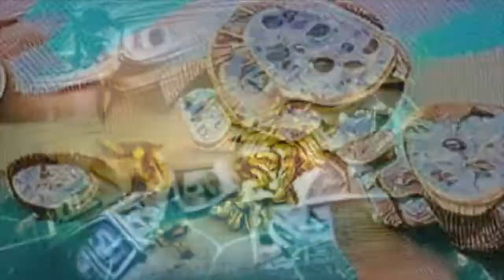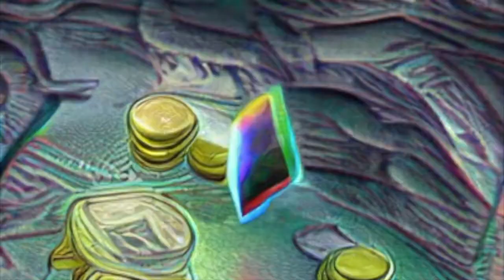The Adventures of Money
Video made in part with AI generated videos from Night Cafe: follow me there:

Music made with samples from A.G. Cook - Money on a Gold Plate and from Adventure Time - Money - from the episode titled "furniture & meat"

lyrics:
wads of cash and
tears of diamonds
descending down to
pools of fake rolexs
knock off trendz
designers are my
morning breakfast

i dont want it
but i need it
free flowing always see it

the rich are full now
let the money fill
the gaps in the floor
and disappear

free the hoards
gold bags passed
hand to hand
only decorum when
money ends

tears of diamonds
tears of diamonds
descending down to
exes exes exes
knock off trendz
endz endz endz
designers are my
morning breakfast
fast fast fast

and disappear

and disappear

money ends
money ends
money ends